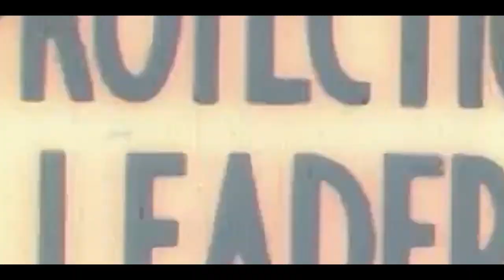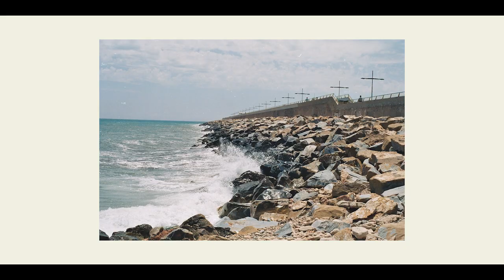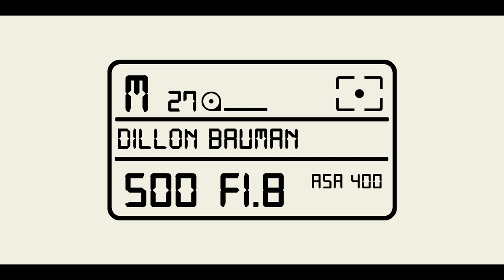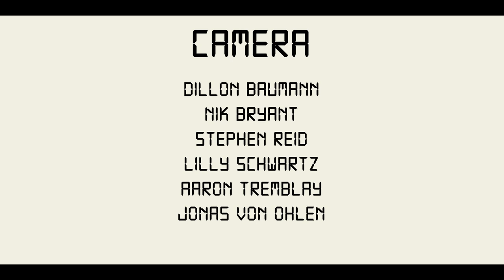How the youth is rediscovering analog photography (Mini Documentary) | S4E16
Lovers of a lost art | S4E16

00:00 Introduction
02:16 First experience with photography
05:10 What do you love about film photography
08:35 What don't you like about film photography
11:47 The Experiment (creating a new film photographer)
15:34 Credits

This has definitely been the most exciting and time intensive video I have ever done. I wouldn’t have been able to do it without the help of all these incredible people.

Please consider taking look at all of their individual work, they are all incredible and dedicated creatives.

Please also consider taking a look at my Instagram where I regularly post analog pics.

(Cut out the picture and added glitch effect)